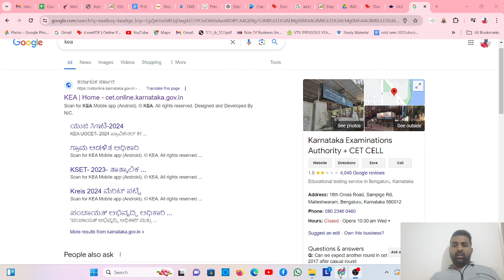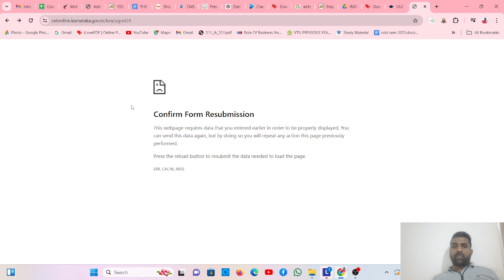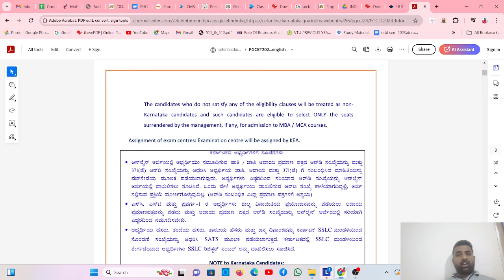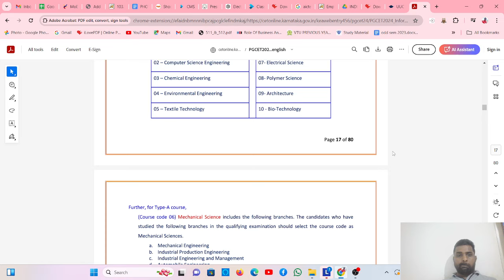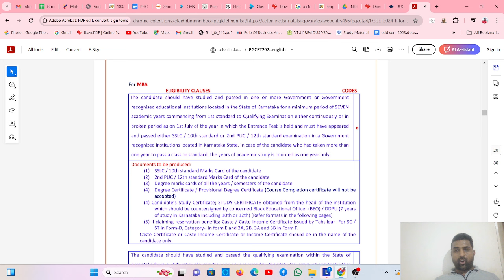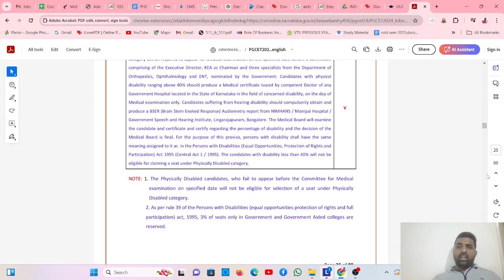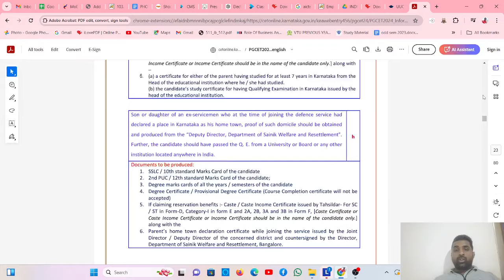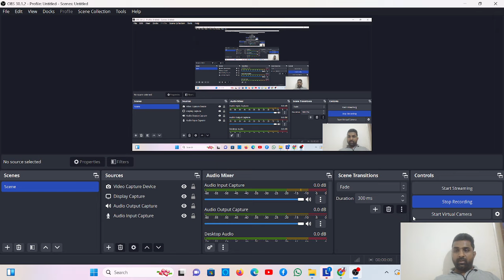PGCET 2024 REGISTRATION / INFORMATION BULLETIN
PGCET 2024 MBA/MCA/M.TECH SYLLABUS RELEASED

MOKSHIKA ACADEMY APP

Org code-
rajca